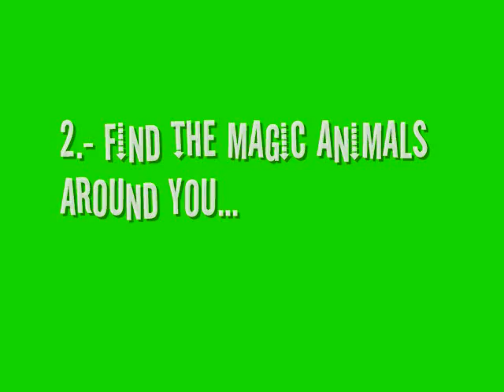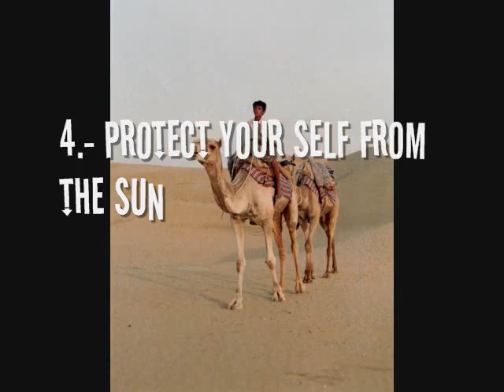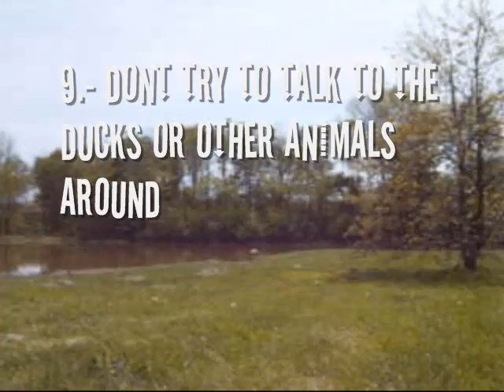Kinkow's Chow 10 Picnic Tips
Kinkowneska and boobah rootz decide to go on a picnic and meditate about life...